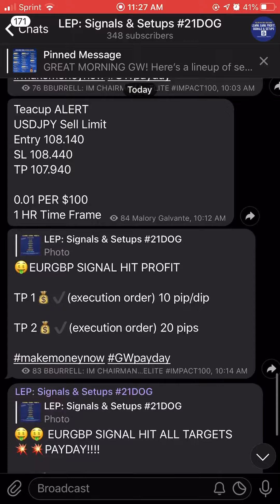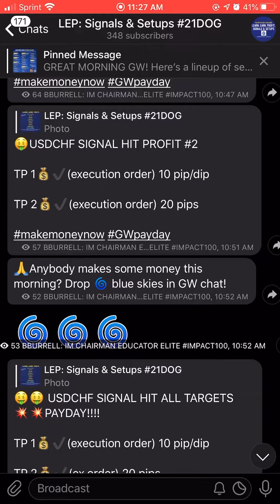WIN WITH FOREX‼️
⁣⁣💥WHAT IS FOREX? WHY ARE PEOPLE RETIRING UNDER 30? ⁣⁣
🙏LET US SHOW YOU FOR FREE! If you’ve never traded forex, cryptos, or indices before and want the experience for FREE! It’s your turn! (⚠️cannot be in IM Mastery) ⁣⁣⁣⁣⁣⁣
‼️DM or DROP “FREE” (cannot be in IM Mastery) in comments to gain access to the trial! ⁣If you’re not leveraging online income, you’re behind. ⁣⁣⁣⁣⁣⁣⁣
📲GW is helping 6,000 families experience financial freedom in 2020! Will you be one of them? ⁣⁣⁣⁣⁣⁣⁣⁣